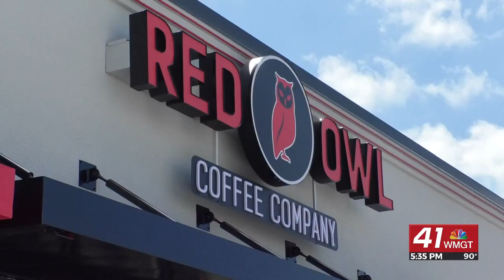Red Owl Coffee Company celebrating opening of Macon store Saturday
MACON, Georgia (41NBC/WMGT) – Coffee aficionados in Macon have a reason to celebrate this weekend, as Red Owl Coffee Company celebrates the opening of its newest cafe at 5586 Thomaston Road on Saturday from 6 a.m. to 1 p.m.